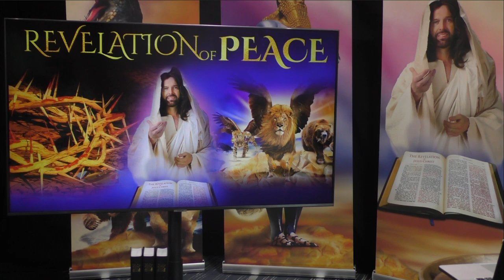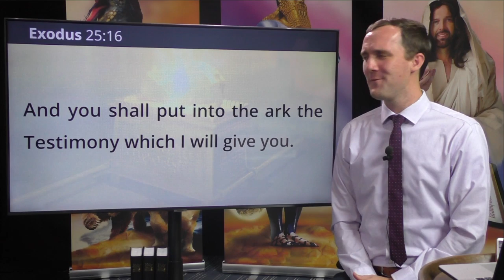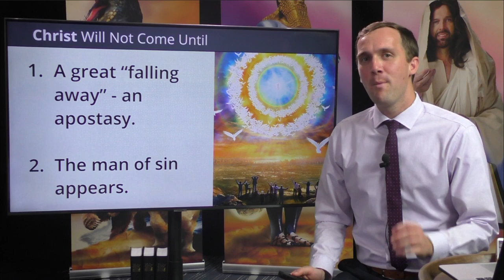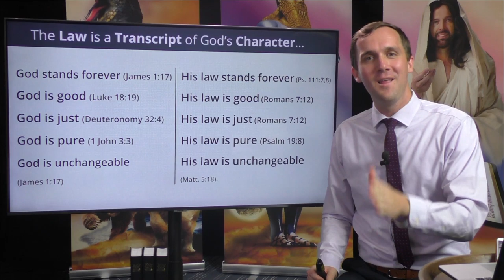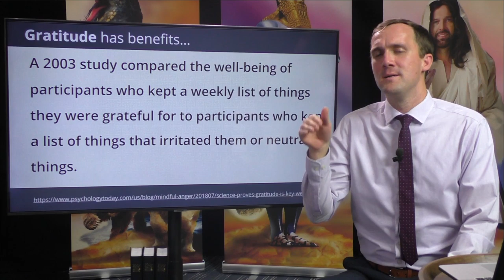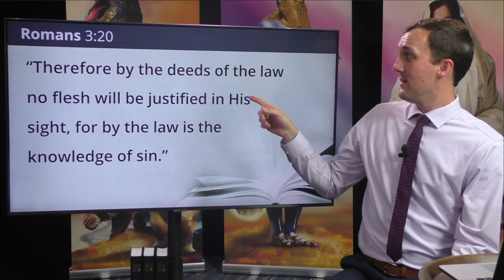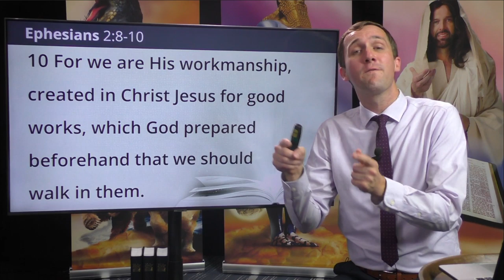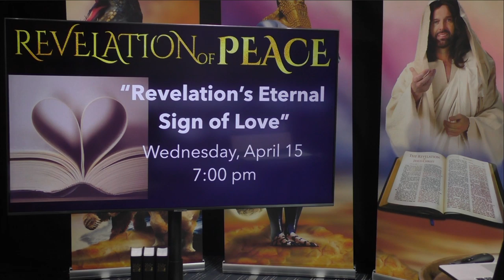#4 - The Rock That Will Not Roll